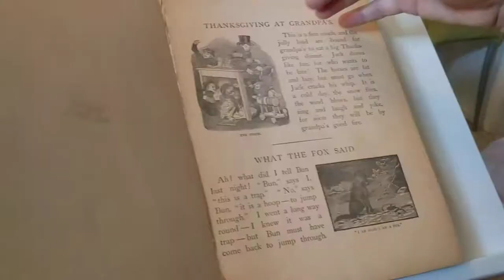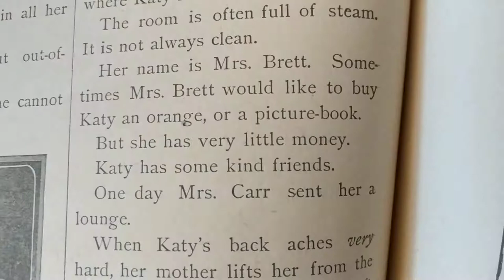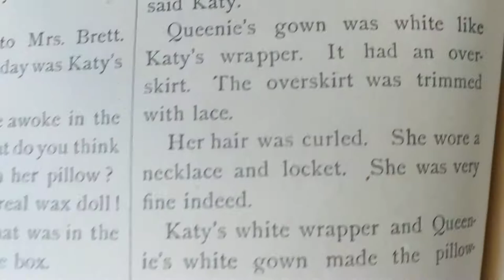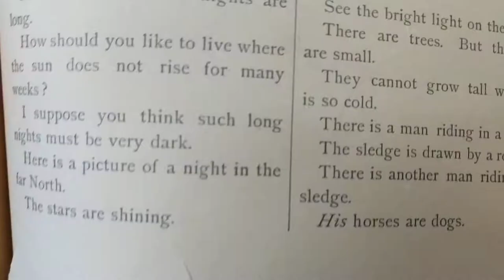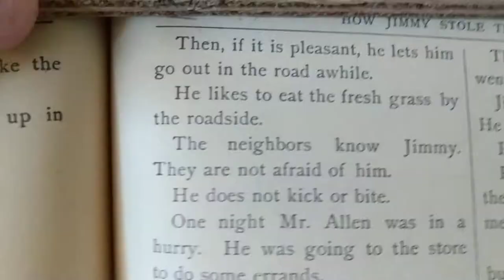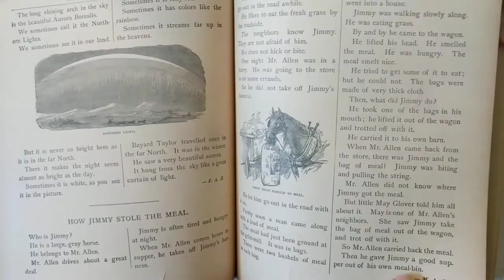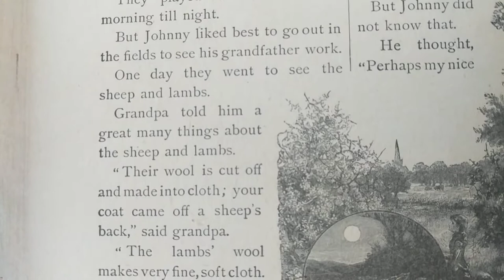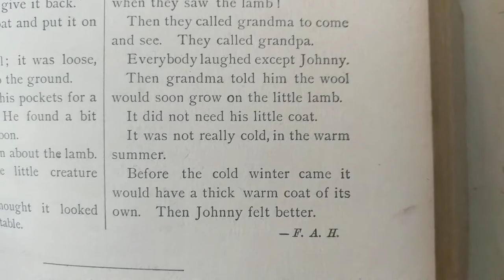Best of Times © 1893 - reading an old book to my Littles (part 11)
August 2020

June 2020

June 2020

June 2020

July 2020

(I stopped in the middle of the story but part 6 starts where I stopped)
July 2020

July 2020

July 2020